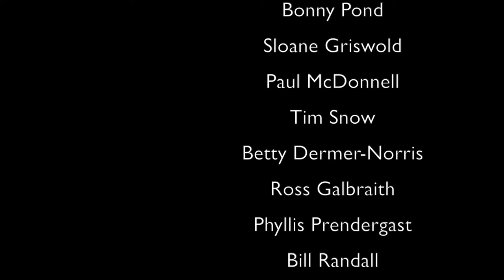Paul McDonnell - Retired Professor, Autism Specialist (Health)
Mr. McDonnell explains the strides New Brunswick has made to help families with autistic children, and improvements in classroom services. His professional expertise and personal interest take us deep into understanding the impact of the Applied Behavioral Analysis program.

Mr. McDonnell maps out autism affects three areas of functioning, "particularly social development". We explore Applied Behavioral Analysis and how it helps "optimize learning".

Cost benefit studies consistently show the savings in autism treatment "over the lifetime of the individual" if you invest in early intervention.

We explore the impact of integration into the school system, and the supports provided. This naturally flows into support for families and what is available.

Our conversation takes a different turn, as Mr. McDonnell and his wife Liz host Lansdowne House Concerts, where musicians perform in front of fifty people at the McDonnell's house.